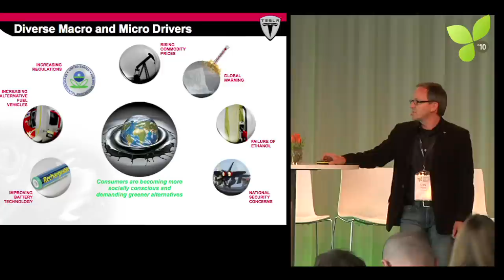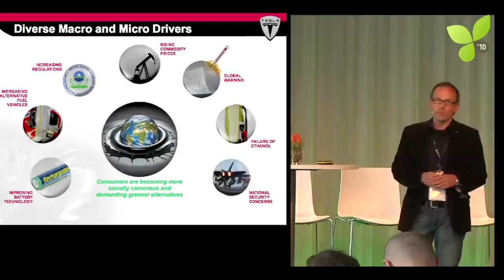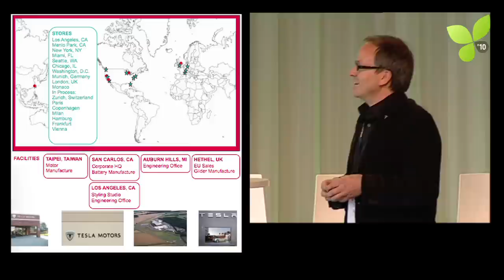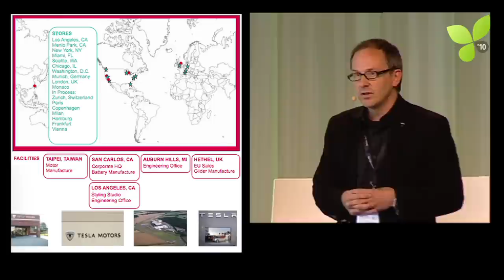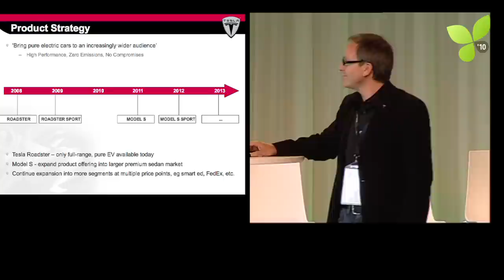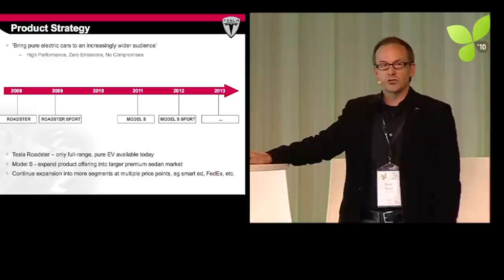GVS10: #1 Craig Davis Tesla Motors Emobility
Craig Davis, Marketing & Sales Director Europe of Tesla Motors, presents Tesla at the Green Venture Summit in his talk "Emobility is a reality" - Part 1. The Green Venture Summit is an international Cleantech conference for green startups, investors, thought leaders and successful ventures. It took place for the first time on 10 May 2010 in Berlin.